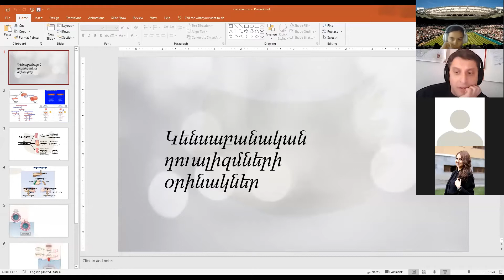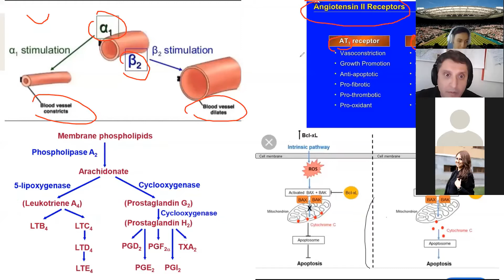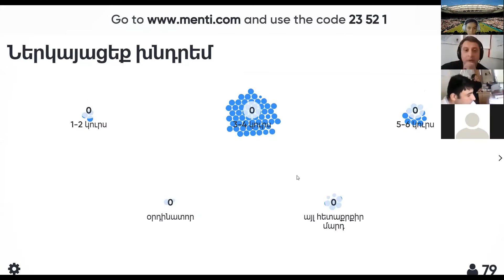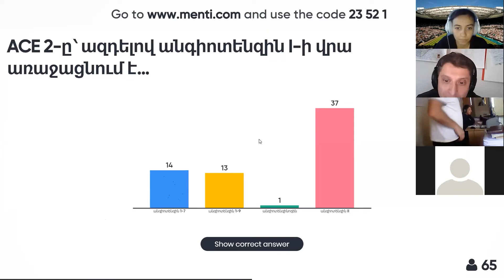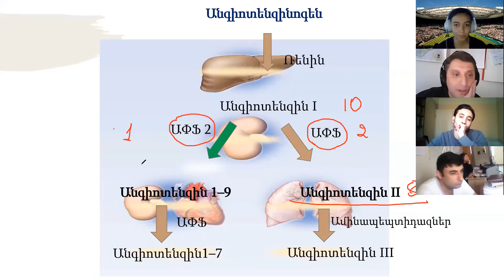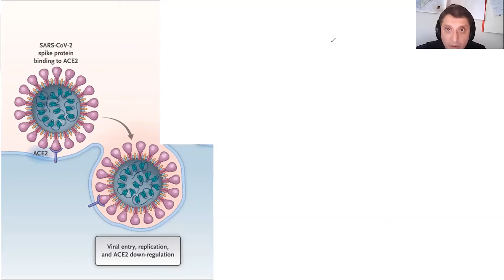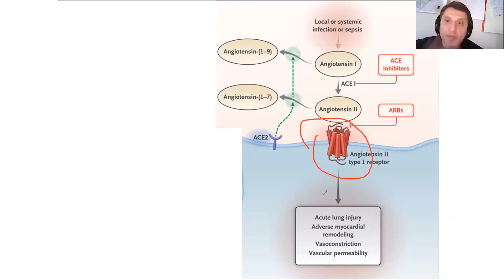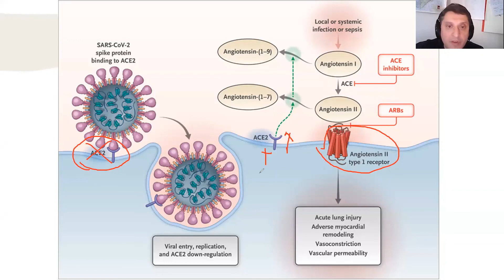COVID-19 open class - Part 1 - Ինչպես է SARS-CoV-2-ը մտնում բջիջ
COVID-19-ի պաթոլոգիայի բաց դաս - մաս 1
Խոսնակ - Դավիթ Ղազարյան
Թեմա - Կենսաբանական դուալիզմի օրինակներ, Ինչպես է SARS-CoV-2-ը մտնում բջիջ: